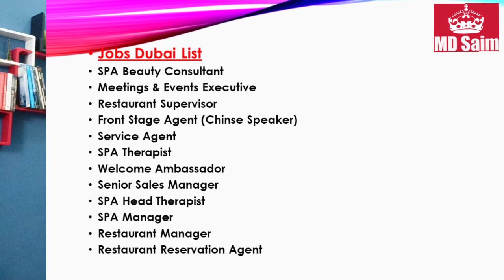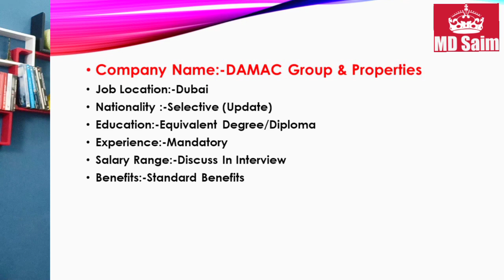DAMAC Properties Company Jobs In Dubai- UAE 2021